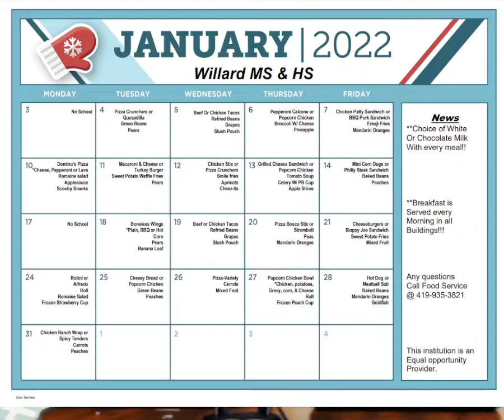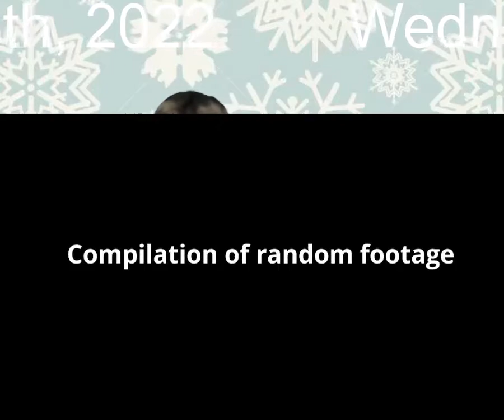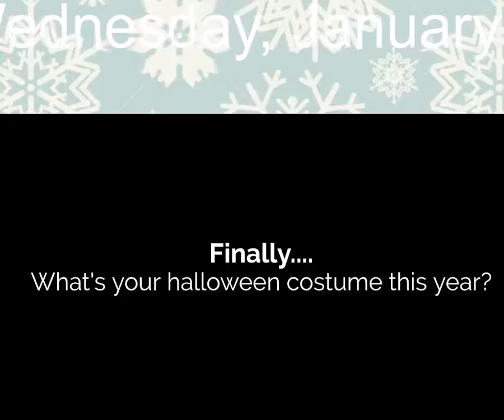January 5th, 2022